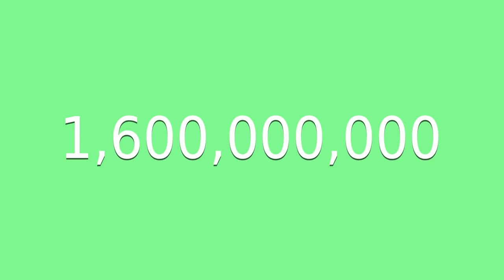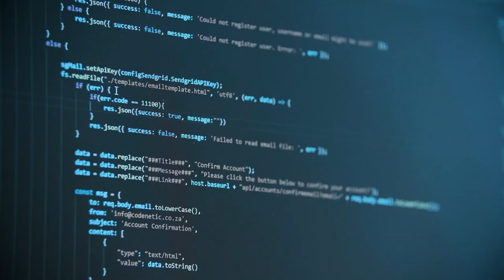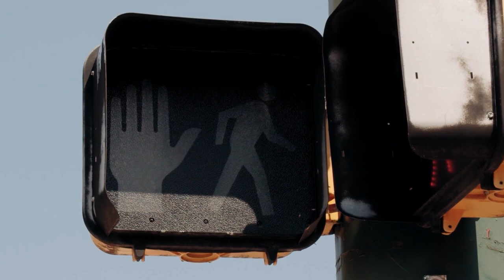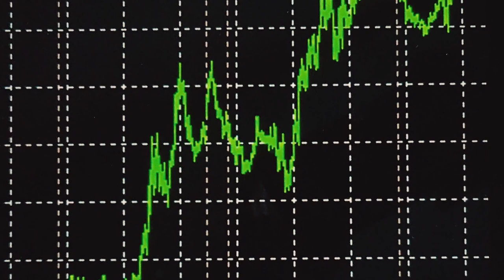FaceGroup Automator - Easy, Auto-Pilot Facebook Traffic!